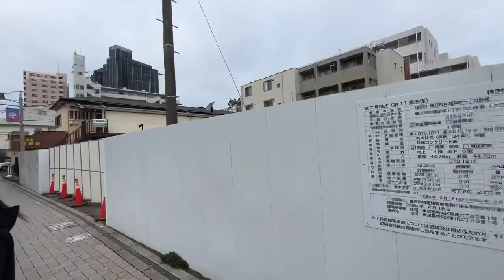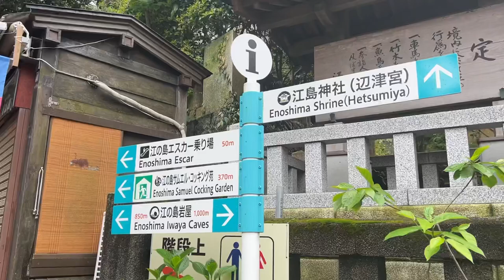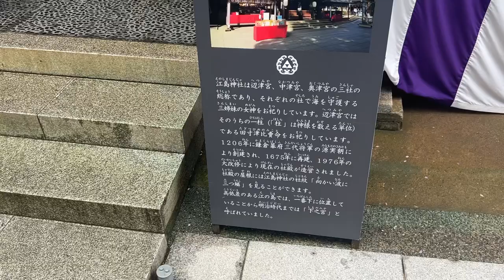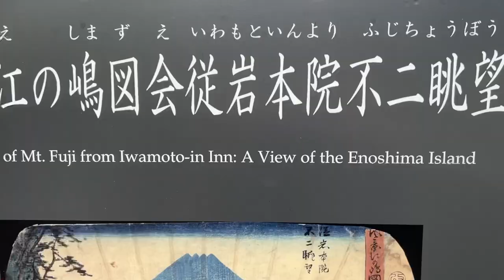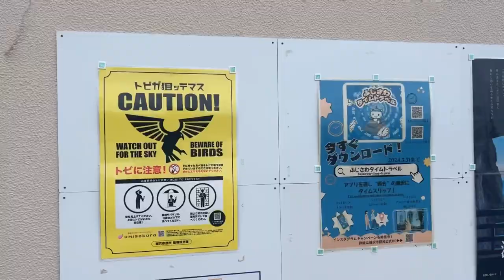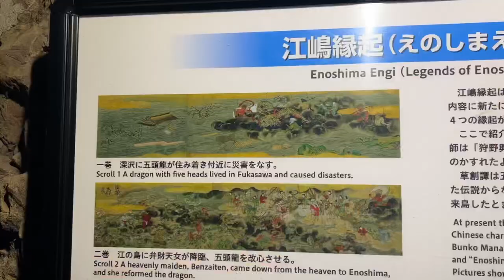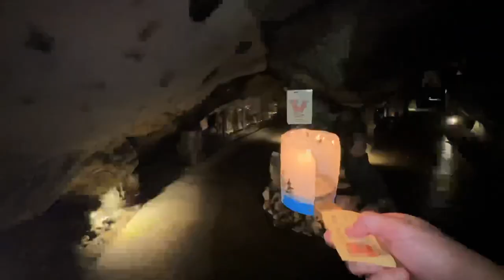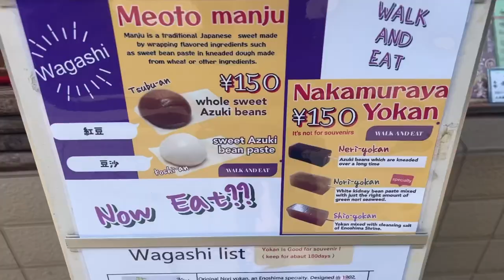Escapada isleña y costera a Enoshima 🏝️ excursión 1/2 día desde Kamakura o Tokio Japón Japan vlog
[ES] Seguimos con planes de excursión originales sin alejarse mucho de la capital de Japón: en este caso, a un tiro de piedra de la fascinante Kamakura que ya visitamos en tres anteriores videos, toca conocer el islote de Enoshima. Una pequeña joya insular coronada por su enorme santuario lleno de leyendas mitológicas ancestrales, y rodeada de un paisaje costero y pesquero que te dejará sin aliento: por no hablar de las asombrosas cuevas de Iwaya. Para terminar esta visita de 3-4 horas al islote, recorremos la calle comercial en pleno bullicio para probar snacks de pescado y marisco de la zona, y ver algunos souvenirs japoneses muy originales.

[EN] We continue with original excursion plans without straying too far from the capital of Japan: in this case, just a stone's throw from the fascinating Kamakura that we already visited in three previous videos, it's time to visit the islet of Enoshima. A small island jewel crowned by its enormous sanctuary full of ancient mythological legends, and surrounded by a coastal and fishing landscape that will leave you breathless: not to mention the amazing Iwaya caves. To finish this 3-4 hour visit to the islet, we walk along the bustling shopping street to try local fish and seafood snacks, and see some very original Japanese souvenirs.

CONTENIDOS:
0:00 Hacia Enoshima 🚂 towards Enoshima
3:45 Llegada y santuario de Enoshima - arrival & shrine
12:44 Área costera y cuevas Iwaya - Coastlands and Iwaya caves
21:09 Faro de Enoshima y vistas Mt. Fuji - Enoshima Sea Candle
24:24 Calle comercial y regreso 🚂 shopping street and way back

Octopath Traveler - The Coastlands remix (source not available anymore)